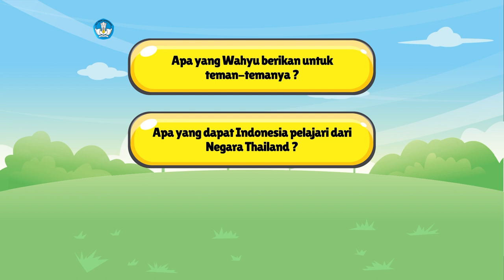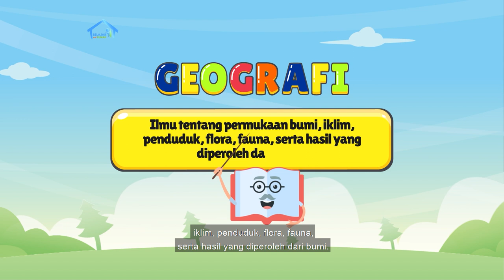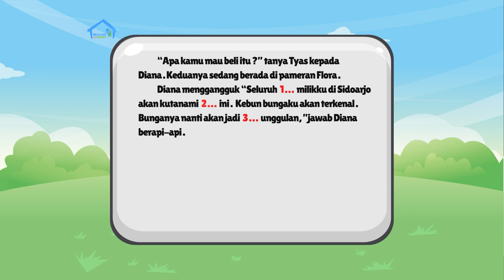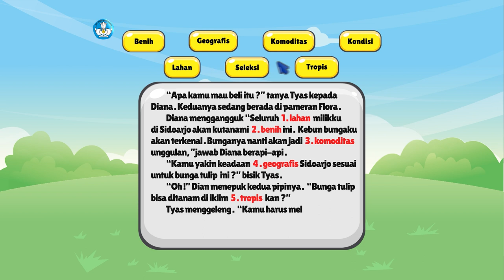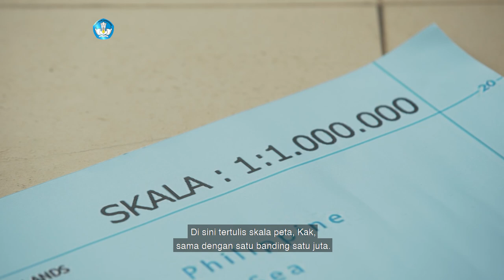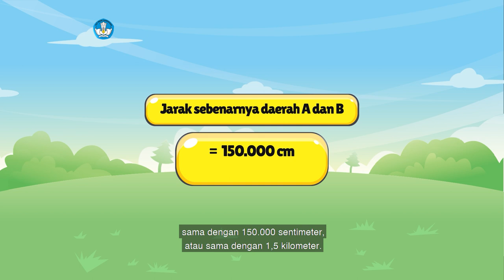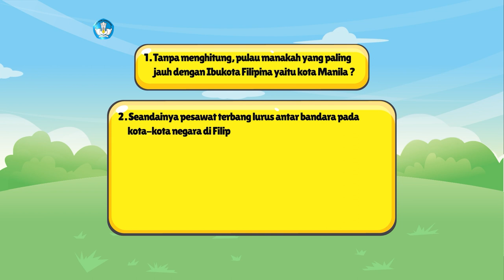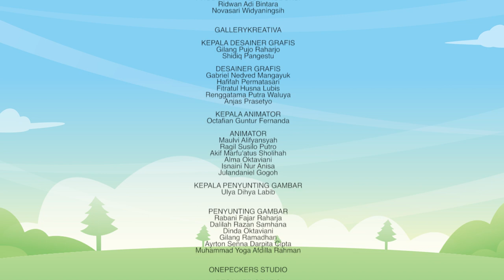BDR | SD Kelas V | Episode 73 - Negara Tetanggaku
Sinopsis

Pada hari pertama kamu akan menyimak cerita tentang makanan dari negara tetangga, menulis persamaan dan perbedaan kondisi geografis antarnegara, dan berlatih menggunakan kata-kata baru. Selanjutnya, kamu akan mempelajari tentang aplikasi konsep skala untuk menaksir jarak sebenarnya antara dua tempat di negara-negara ASEAN. Kemudian untuk proyek minggu ini adalah membuat poster jadi di hari pertama kamu harus menentukan negara mana yang akan kamu masukkan dalam proyek tersebut.